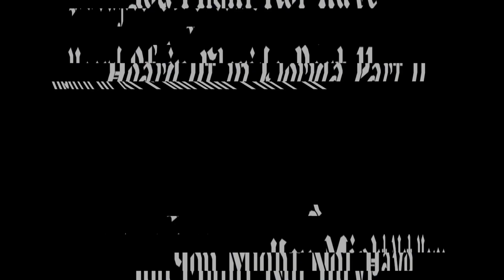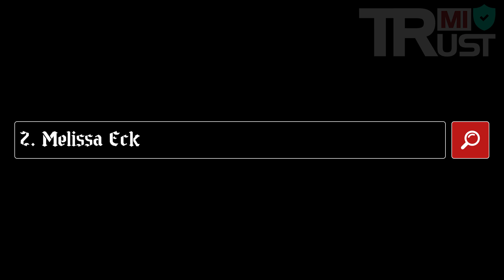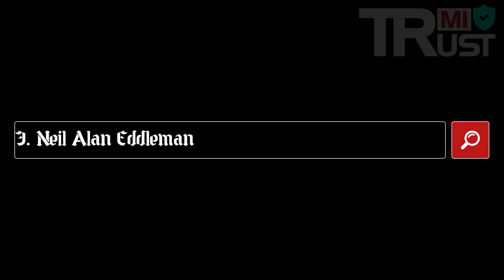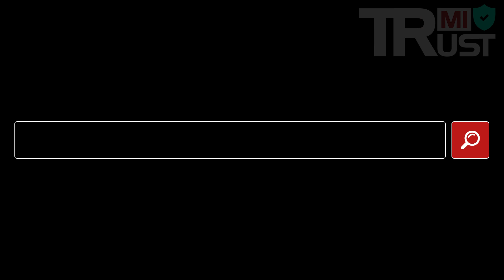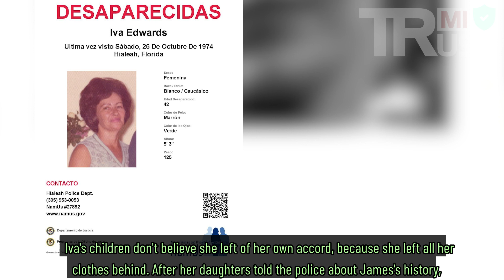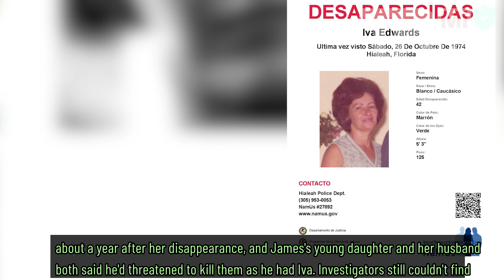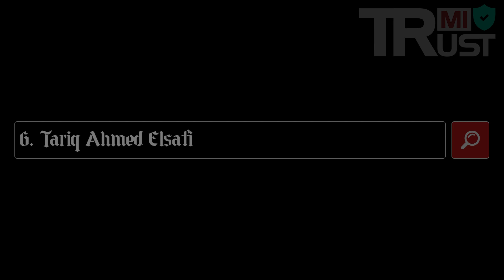6 Unsolved Mysteries You Might Not Have Heard Of in Florida Part 11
6 Unsolved Mysteries You Might Not Have Heard Of in Florida Part 11